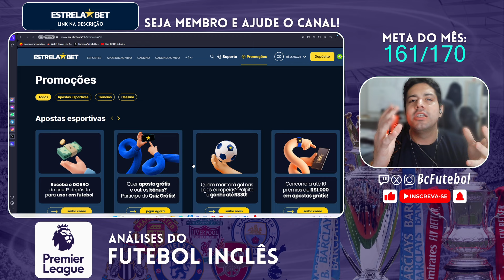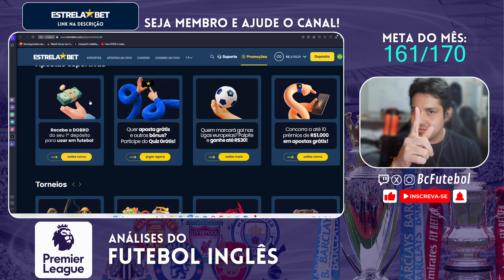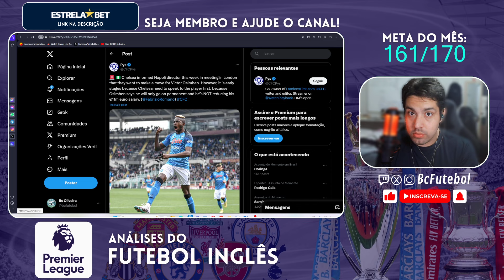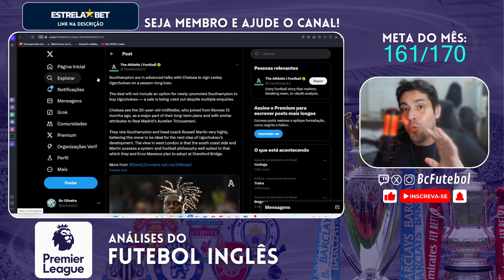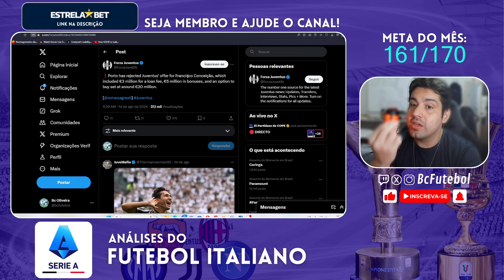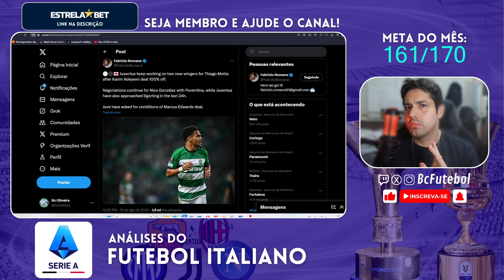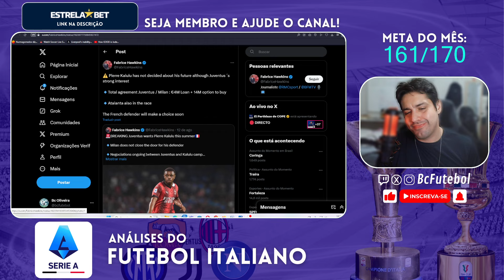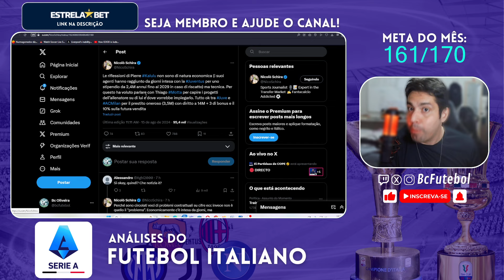CHELSEA,UGOCHUKWU,SALARIO OSIMHEN E JUVENTUS PERTO DE TEUN KOOPMEINERS